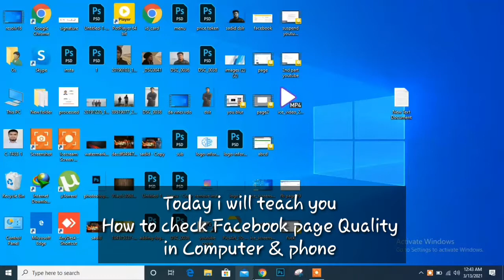Check page Quality|| how to check Facebook page Quality || Facebook page Quality in 2021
Check page Quality|| how to check Facebook page Quality || check page Quality in computer & phone|